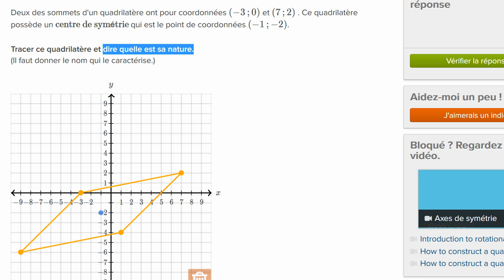Construire un quadrilatère connaissant son centre de symétrie